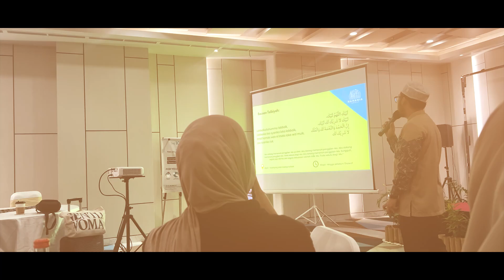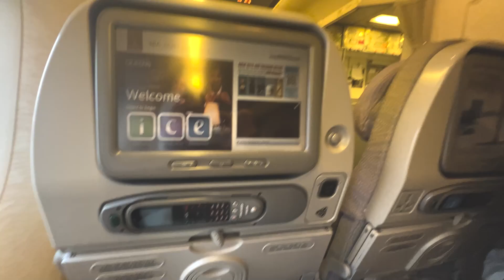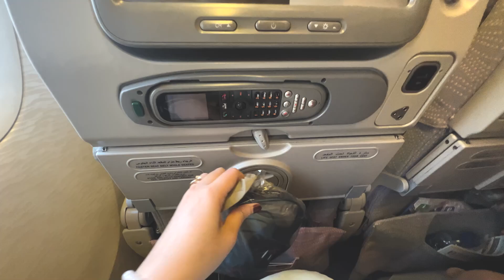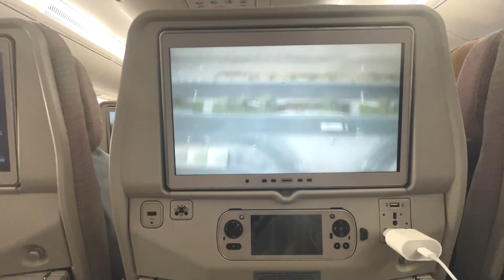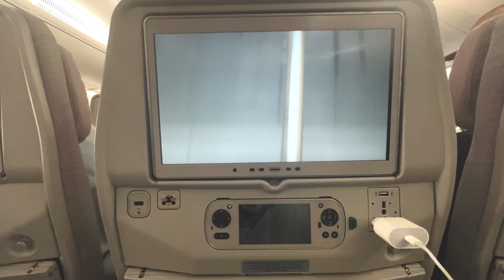ALHAMDULILLAH AKHIRNYA UMROH LAGI!!! | VlognyaZIRA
Dan bisa dibeli di seluruh Gramedia di Indonesia